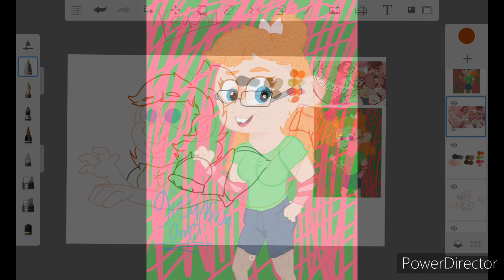[ remastered art] ginjaninja0w0 pic ( happy great @ActuallyRea )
it's been a while since I've made rea fanart but I did remember though.